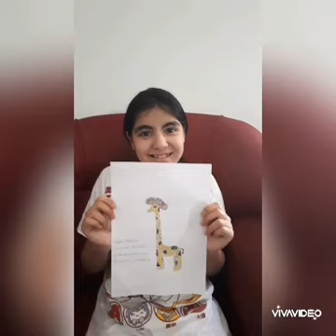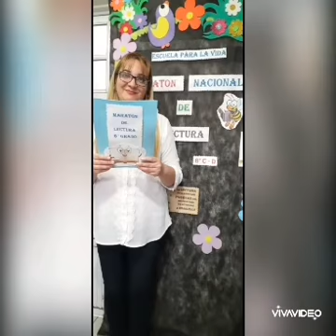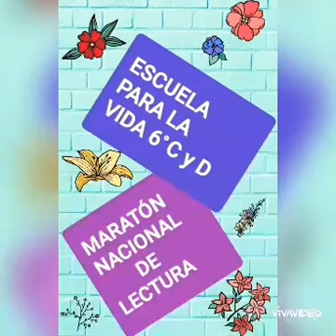MARATON DE LECTURA 2020- ESCUELA PARA LA VIDA 6° GRADO - TURNO TARDE